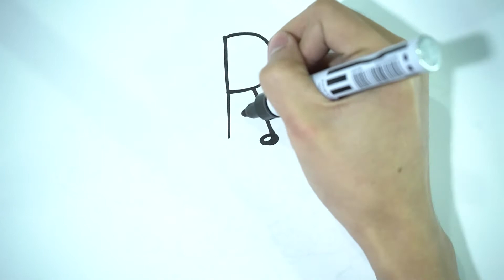R for Rat | Art Smart